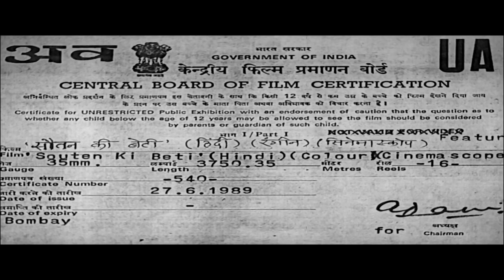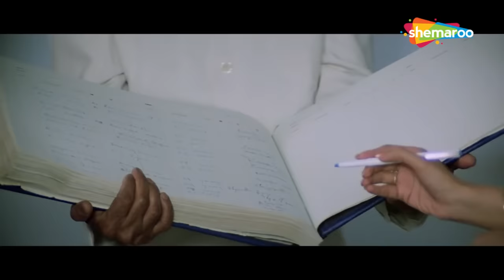क्या जया प्रदा को मिलेगा पत्नी होने का हक़दार BLOCKBLUSTER HINDI MOVIE SOUTEN KI BETI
Bollywood Comedy
Follow us on:

Bollywood Music
Follow us on: